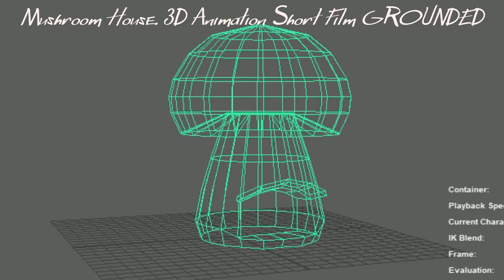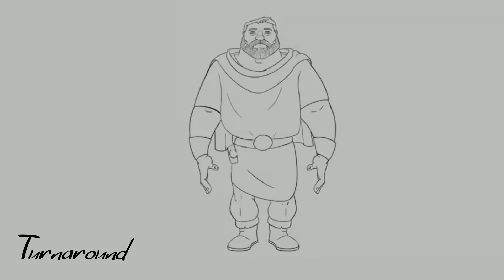Alvaro Villa 2D Animation video showreel.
Animation video showreel with some projects I've been working on for the last two years as part of my education at Edinburgh College.